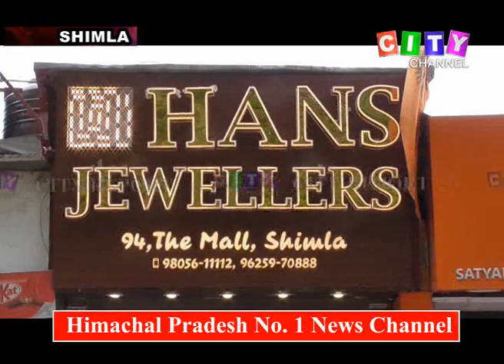Shimla Hans Jewellers 23 Aug 2018